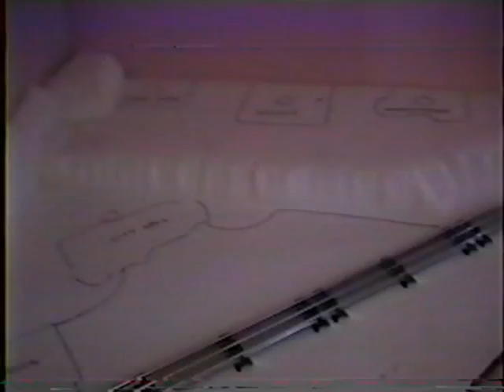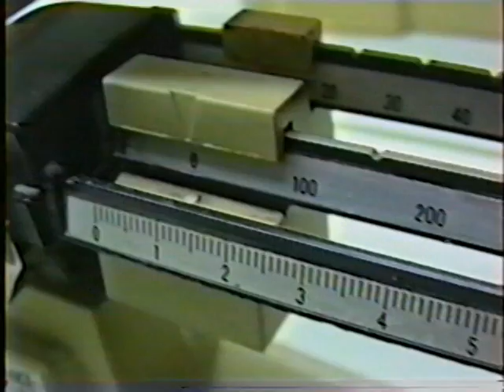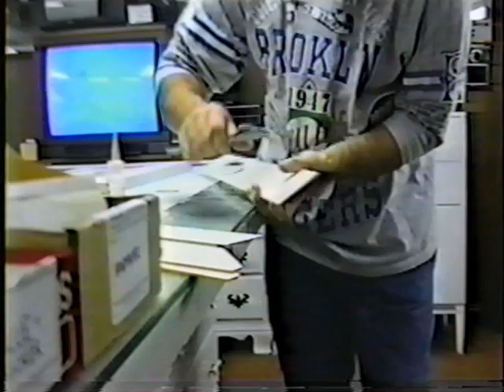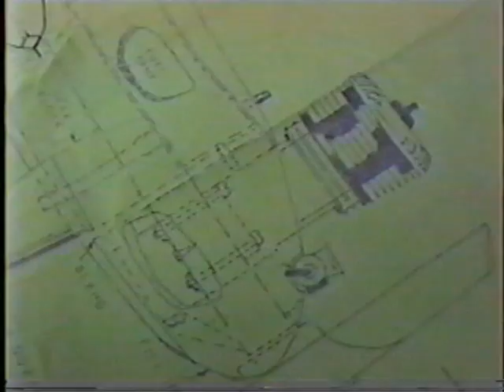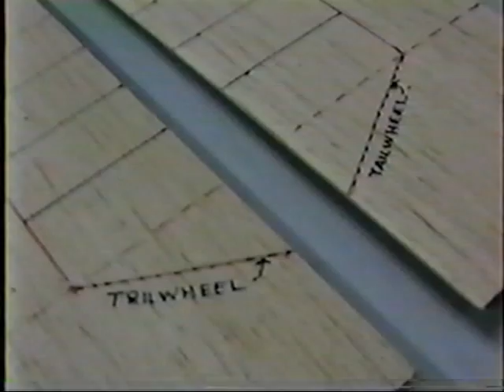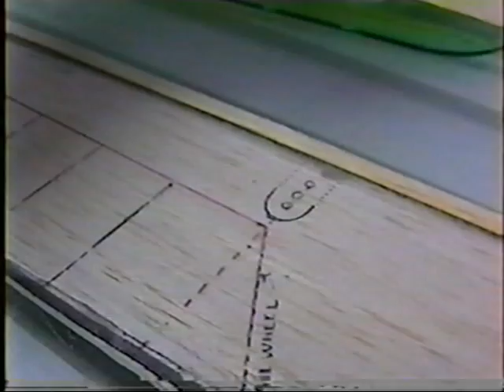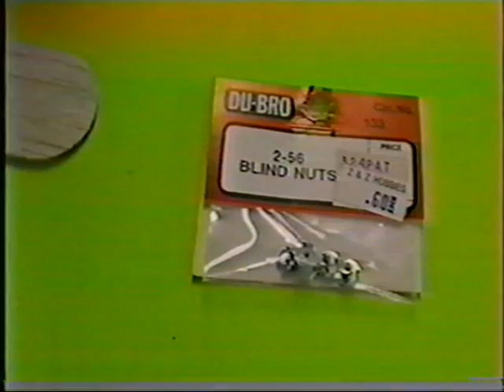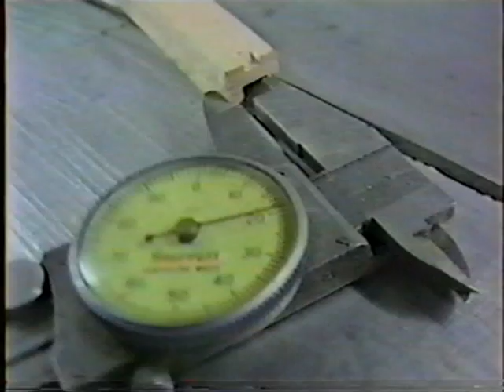SPITFIRE 10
Christmas village layout; Why you should never substitute the fuselage 1/16" plywood doublers; Making up fuse sides; Weighing the fuse sides; Sanding a taper in the fuse sides; Making the 1/16" plywood doublers; Gluing the doublers; Marking the the fuse sides accurately; Laminating the carbon fiber tow on the fuse sides; Making the removable hatch for the elevator pushrod and channeling out the motor mounts.